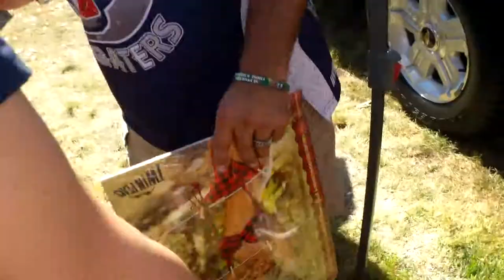Free Beer at TEXANS tailgating party 2